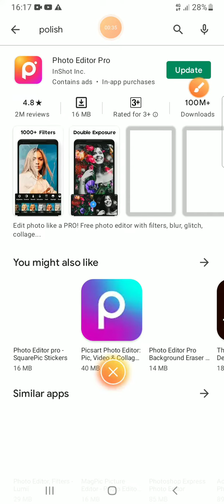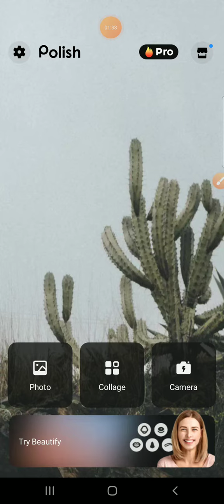❤️‍🔥ලෝකේ බහුතරයක් පාවිච්චි කරන photo editer app එක ලෝකේටම එකයි💛💛